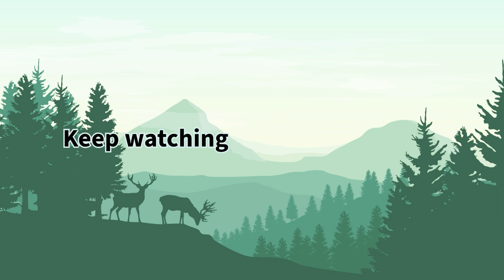2 Yaku Island sika deer are waiting for branches from the Yaku Island macaque. ヤクシマザルの落とし物を待つヤクシカ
2008年3月に屋久島の西部林道で撮影した、ヤクシマザルとヤクシカの映像です。
森林の下層植生が乏しく、食物にありつけ難いシカは、サルが木の上から落とす枝葉などを、拾って食べていました。
当時は、西部林道には多くのシカがいましたが、今ではずいぶん減りました。
デジカメの性能が低く、全体的に像がボケているこの動画も、今では貴重な記録です。